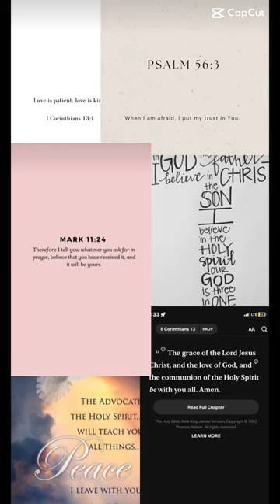January 13, 2024